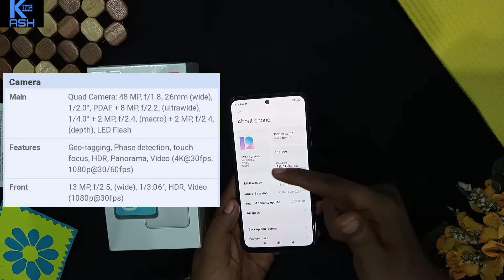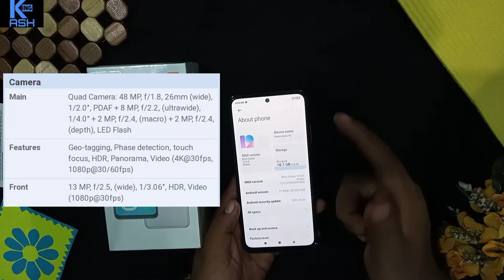xiaomi redmi note 10| xiaomi mi note 10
note 10 xiaomi
redmi mi note 10

redmi not10

Redmi Note 10 camera zoom test
Redmi Note 10 pubg graphics
Redmi Note 10 pubg test 90 fps